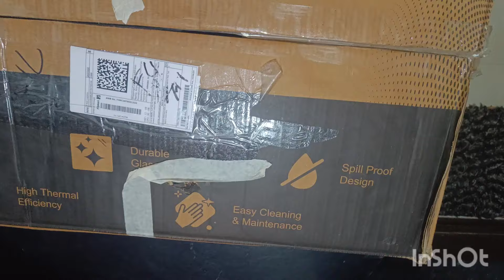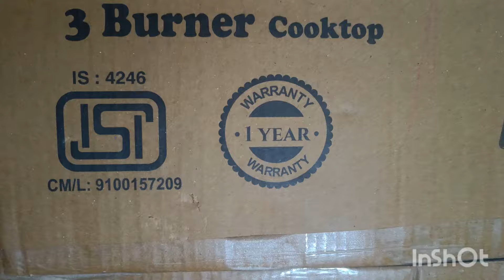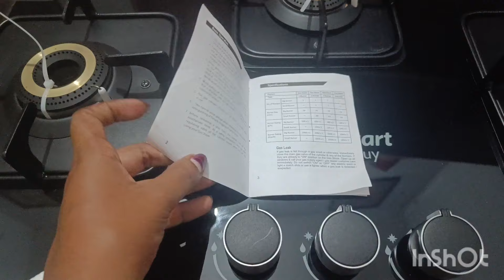Gas stove review |cook top gas stove |flipkart smartbuy gas stove|gas adup|glass top stove malayalam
Gas stove review |cook top gas stove |flipkart smartbuy gas stove|gas adup|glass top stove malayalam  |ഗ്യാസ് അടുപ്പ് മലയാളം |
gas stove
gas stove review
gas stove flipkart
flipkart gas stove
gas adup vangam
best gas stove
best gas stove flipkart
flipkart smartbuy
flipkart smartbuy gas stove
table top stove
table top gas stove
malayalam review
ഗ്യാസ് അടുപ്പ് വാങ്ങിയാലോ
best adup
greenchef gas adup or flipkart smartbuy is best
hob top
cook top
cook top gas stove